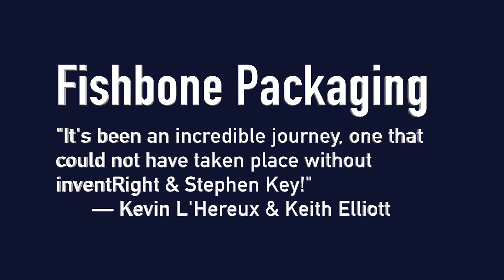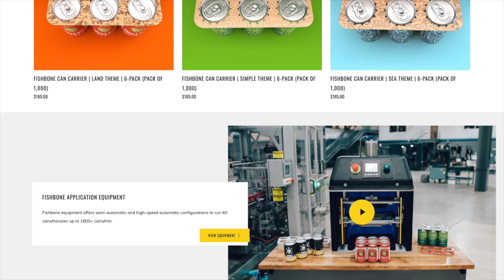inventRight Review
Do you need help with your invention idea?
Do you have an invention idea and don’t know what to do next?

We can help you patent, design and license your invention idea.